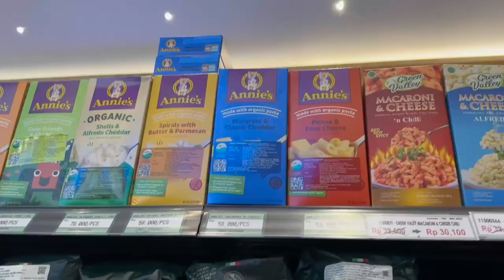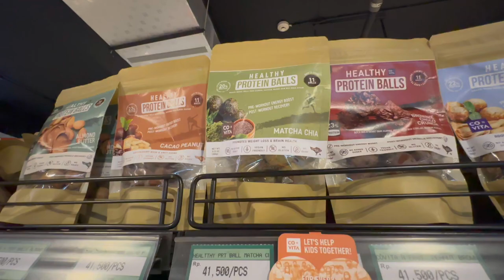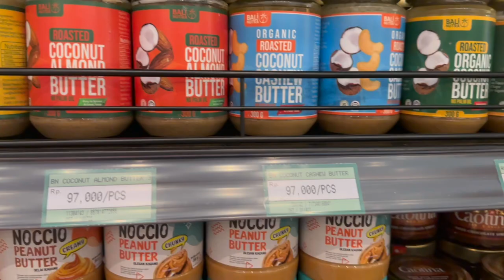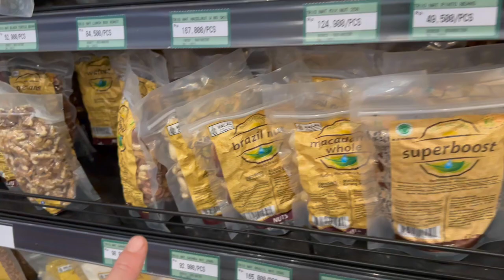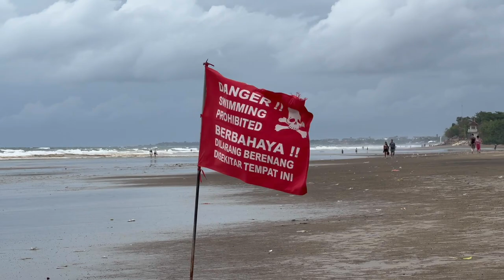Grace tried to STOP a SaNd WAR!!! Our First Day in BALi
It was our first day in Bali and we were excited to discover this new and beautiful country. We enjoyed discovering things on a walk, Mom and Dad went shopping, we went to a beach as a family, and ended the day at a delicious Italian Restaurant.

We started our day with a walk. Grace, JoeJoe, Jake, Benny, and Dad walked down our street. We had fun discovering the Hindu offerings that we learned are called Canang Sari offerings. They place them at the entrances to their homes, stores, and even on or in their cars. At one home, we saw a beautiful shrine. It was fun to see a squirrel come down and eat some of the food on the shrine and we joked that he was coming to worship.

Next, Mom and Dad got to go on a date. We went shopping for our date. How exciting is that?! It was fun to discover so many delicious foods that we are familiar with and other yummy foods as well. It was clear that the Bintang supermarket is made for foreigners. They had so many foods from America, Europe, and from countries from around the world. We found a lot of good food for our family.

We had a couple of hours of sunglight to go and explore as a family. We decided to walk to the beach and to try surfing. When we got to the beach it was really windy and the waves were crazy. There was a big red flag warning to stay out of the water. We found out that at low tide, the waves crazh too close to the beach and it is too dangerous to go in the water. We enjoyed building castles and other buildings for a sand battle. After making each of our things we had fun throwing sand and destroying each others creations. Gracie was not too keen on the idea and kept trying to stop us. It was really cute.

To end the evening, we enjoyed eating at a yummy Italian restaurant on our way home. The pizza was delicious. The workers were loving JoeJoe and Grace. They were taking pictures with them and even gave them some free smoothies. It was a great first day in Bali!